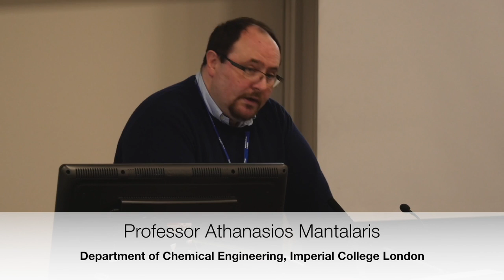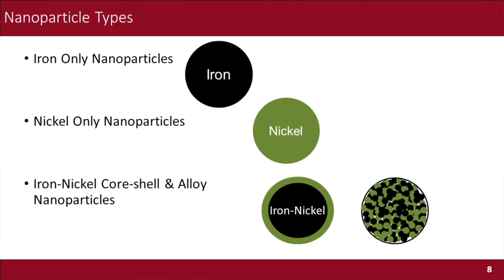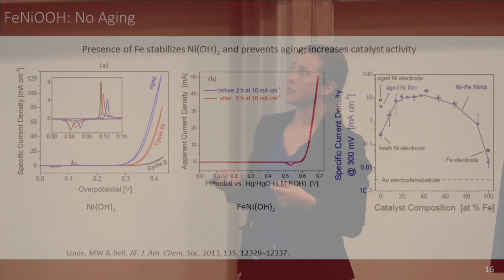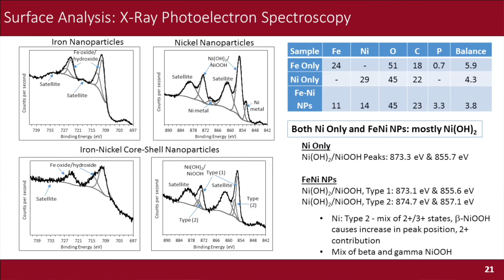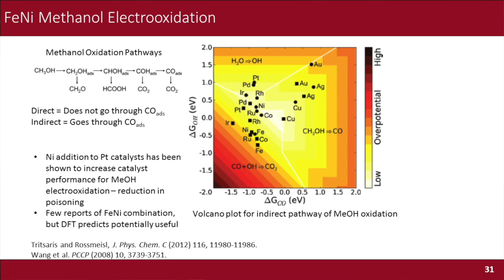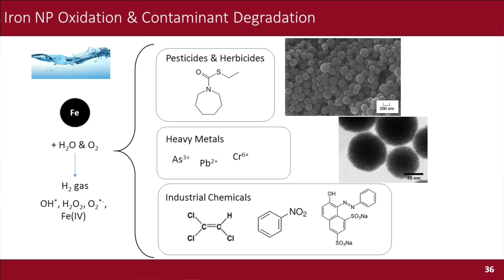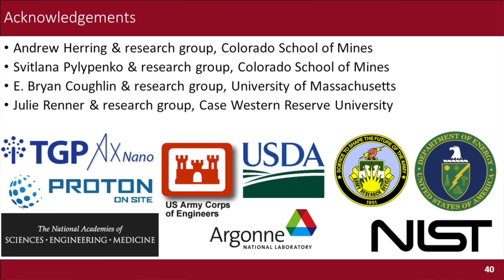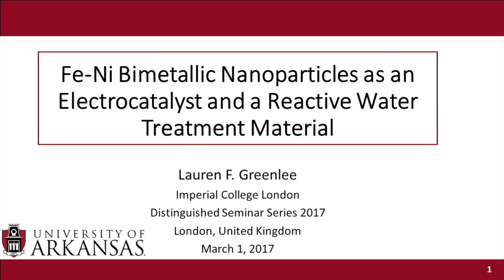Fe-Ni bimetallic nanoparticles as an electrocatalyst and a reactive water treatment material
Distinguished Seminar given by Dr Lauren Greenlee (University of Arkansas, USA). Held on 01 March 2017 at the Department of Chemical Engineering, Imperial College London.